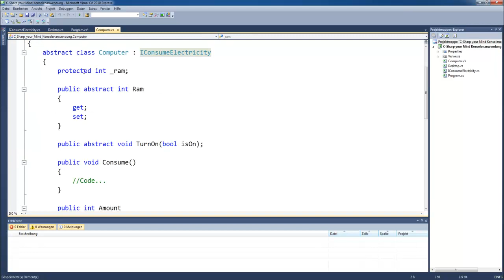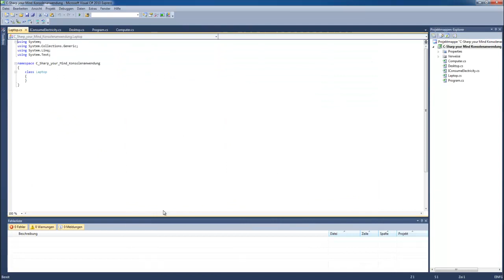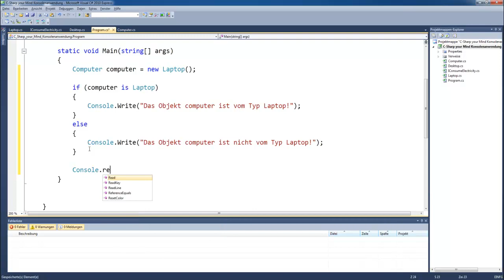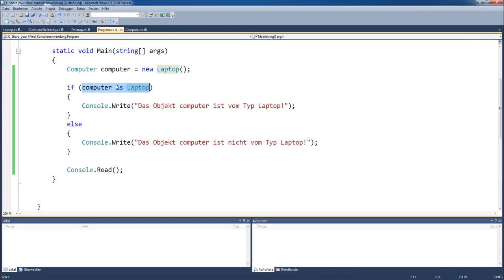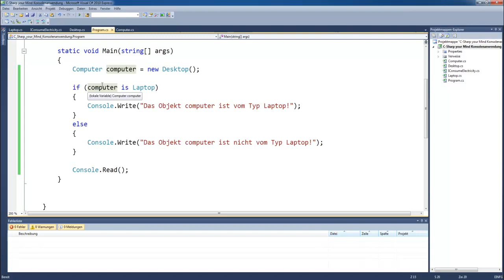C#: is Operator - Folge 40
Wir zeigen euch in diesem Video den is-Operator in C# inklusive Beispiel